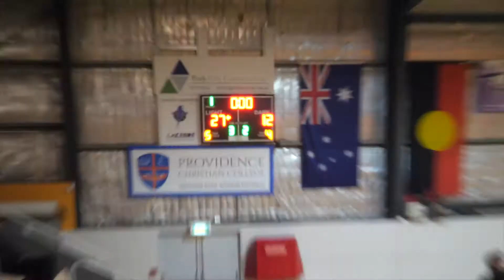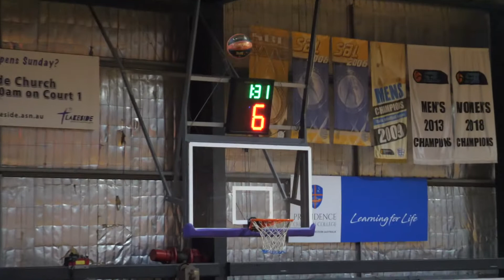Bombay Brawlers VS Yellow Panthers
Watch as the best elite athletes in the Asia-Pacific region compete in the AUBA.